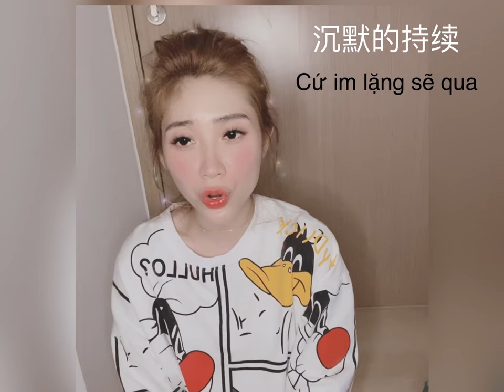Đừng yêu nữa, em mệt rồi! 别爱了，我累了 phiên bản Chinese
你知不知道
Ni zhi bu zhi dao
相爱的时候
Xiang ai de shi hou
一不许说谎
Yi bu xu shuo huang
 二不许多次说谎
Er bu xu duo ci shuo huang
怎么都是眼泪
Zen me dou shi yan lei
怎么都是刀割
Zen me dou shi dao ge
也许已经到时
Ye xu yi jing dao shi
我们不会再相爱
Wo men bu hui zai xiang ai

一直走就到
Yi zhi zou jiu dao
沉默的持续
Chen mo de chi xu
愿一生爱你
Yuan yi sheng ai ni
不管有多么痛苦
Bu guan you duo me tong ku
我是小小的人
Wo shi xiao xiao de ren
不在那个世界
Bu zai na ge shi jie
只能吞吞吐吐
Zhi neng tun tun tu tu
在寂寞中沉默
Zai ji mo zhong chen mo

也许我太爱你了
Ye xu wo tai ai ni le
所以我不能放弃
Suo yi wo bu neng fang qi
也许我表面坚强
Ye xu wo biao mian jian qiang
所以你不想拥抱
Suo yi ni bu xiang yong bao
我爱你如此深刻
Wo ai ni ru ci shen ke
经过痛苦也够了
Jing guo tong ku ye gou le
你不知我的付出
Ni bu zhi wo de fu chu
我的心碎了
Wo de xin sui le

就不要爱太深刻
Jiu bu yao ai tai shen ke
因为爱情很难测
Yin wei ai qing hen nan ce
心痛得被打碎了
Xin tong de bei da sui le
学会要自己煎熬
Xue hui yao zi ji jian ao
也许不值对你说
Ye xu bu zhi dui ni shuo
我爱你那三个字
Wo ai ni na san ge zi
我就放弃一切
Wo jiu fang qi yi qie
不会再次爱你
Bu hui zai ci ai ni
我累了